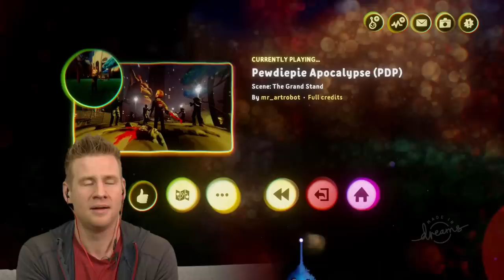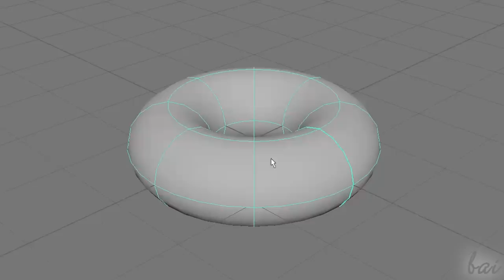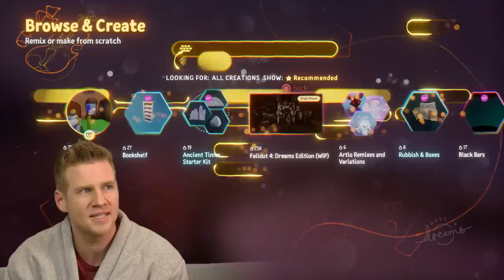Can a PlayStation Controller CREATE ANYTHING?!? - Let's Play: Dreams (PS4)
MORE OF ME! - Follow/Sub ↴